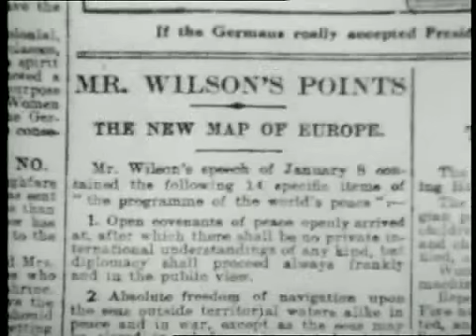The Great War - And We Were Young (Episode Twenty-six) Part 2/4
Iconic BBC WW1 documentary. Company: British Broadcasting Corporation 1964. Final episode!